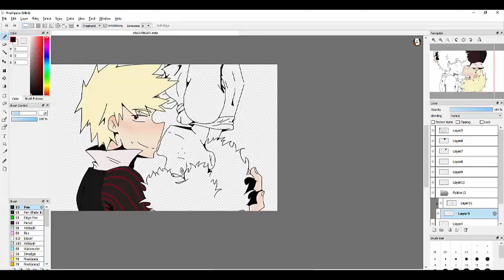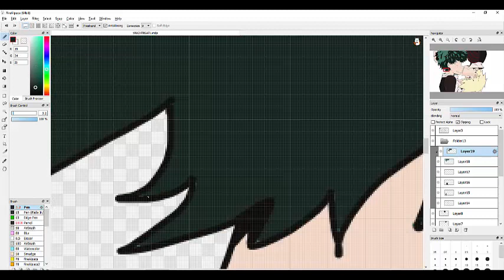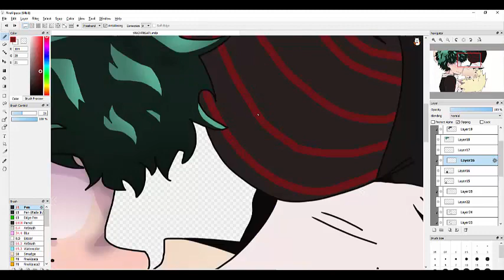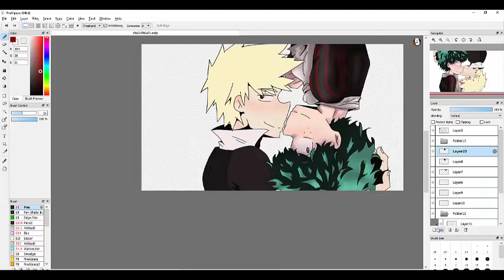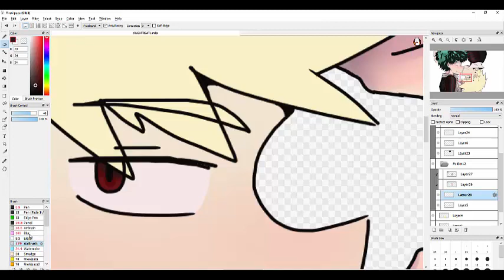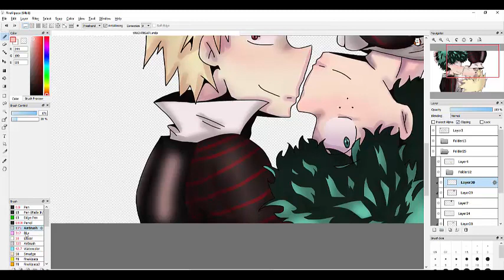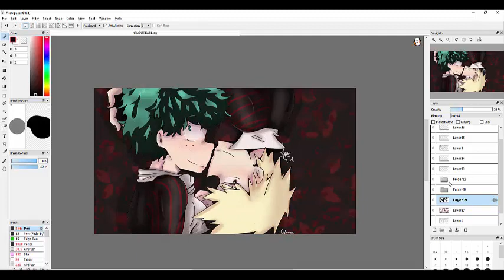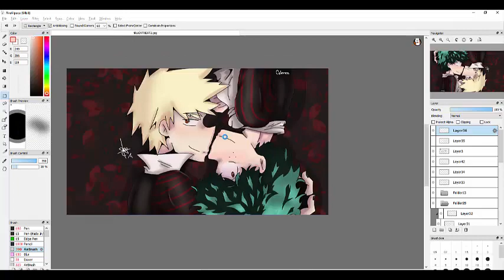Trick or treat !! |SpeedPaint/SpeedColoring | KatsuDeku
i didn't record the lineart , i'm sorry …
well i actually did but mi PC died and i lost the video soo
nyeh

October my dudes , i love this Month.
Y APARTEE la peli de BNHA va a ser transmitida en los cines de méxicoooo y soy tan felíz ;;